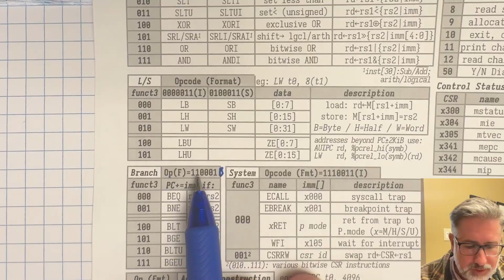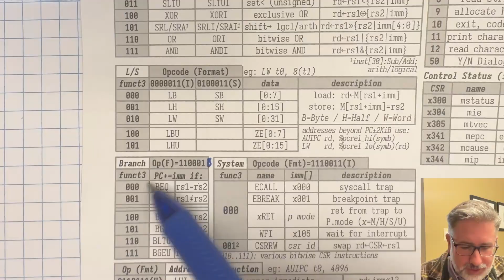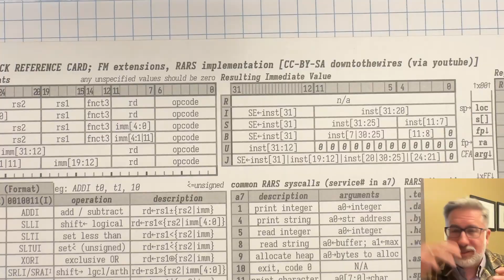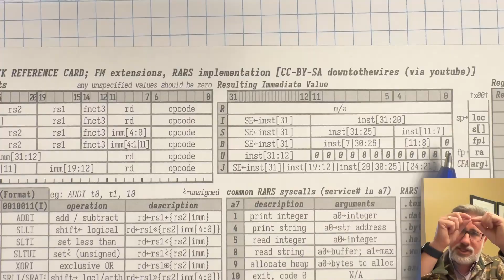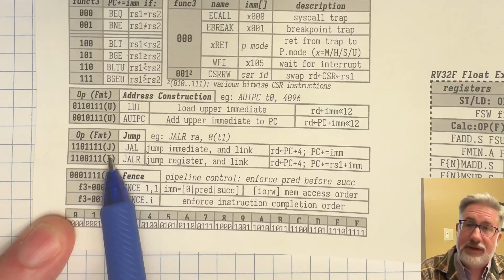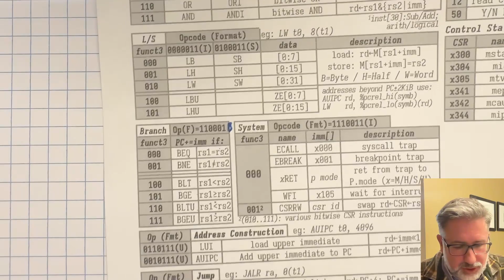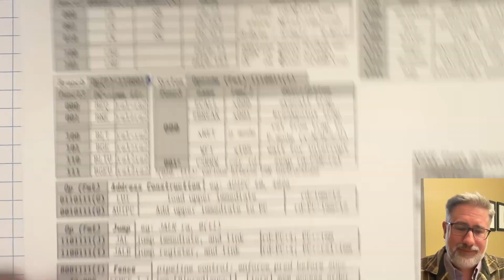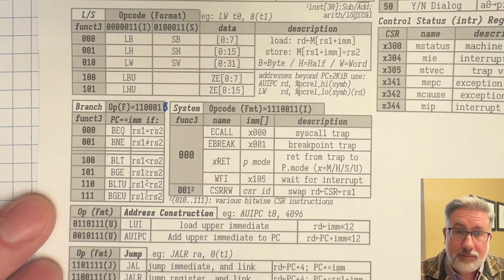RISC-V Branch and Jump Instructions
RISC-V Instruction Set Architecture is a free, open, modern, extensible, assembly language. This series walks through the 32-bit integer variant, and shows some standard extensions.
This video describes the branching and jumping instructions